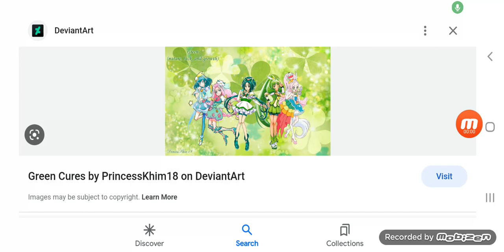I'm Going To Watch Tv Channels Commercial Break Aya!